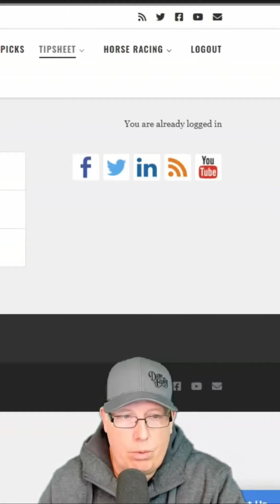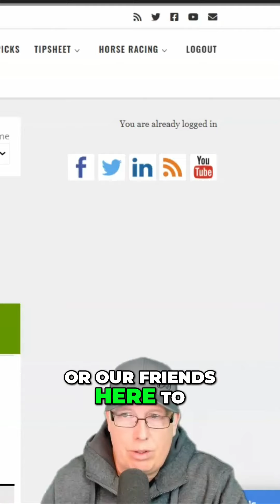Uncovering the Best NBA Betting Trends for Washington vs. Toronto!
Discover the top NBA betting trends for the Washington vs. Toronto game and learn how to make profitable wagers. Find out the historical over/under records for both teams and get expert handicapping tips in this in-depth analysis. Follow Rain Report for more sports betting insights.